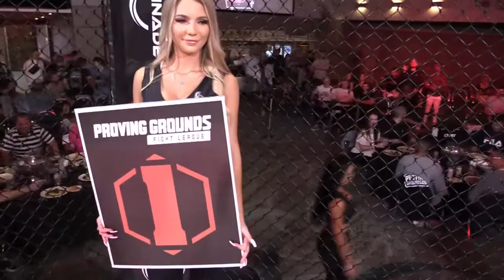PGFL1 - Daniel Mercurio vs Dan Gall - Australian Amateur MMA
Proving Grounds Fight League 1
Dan Gall VS Daniel Mercurio

Proving Grounds Fight League is re inventing amateur MMA in Australia. Working along side the premier show in Australia, Eternal MMA.
Proving Grounds Fight League has you gain experience as an amateur but feel like a pro.
PGFL gives you the perfect platform to gain the necessary experience to excel in your amateur MMA career and prepare you for pro.
We understand the importance of evenly matched fights and building our fighters up.